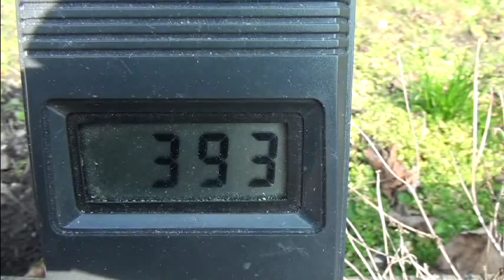vhs, Rakubrand im Hofgut.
Abschluss des Raku-Keramik-Kurses an der Vhs-Aschaffenburg am 05.03.11 im Hofgut in Schweinheim.